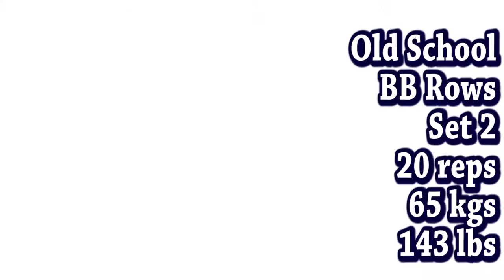Overhead Press 94,5 kgs & BB Rows 65x20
04 Feb 2018 M97C18T3

PRESS + ROWS + BICEPS + TRICEPS

Overhead Presses started sliding sideways right from the get go. At first I blamed it on the usual suspect: asthma, but my breathing was off for both 93,5 kgs and 94 kgs. Instead of imploding with frustration; I decided to go for broke and attempt 94,5 kgs and after a thorough grind I did lock it out. I am happy to get this at my measly bodyweight of 85 kgs. The next step is to turn this into a double. The rest of the workout is usual bodybuilding rep work so I played some 90s pop and lost myself.

Overhead Press:
93,5 kgs x 1 rep @ 98.9% (new)
94 x 1 @ 99.5% (new)
94,5 x 1 @ 100% PR!

Low to High Band Rows:
No. 3 x 10 x 3 sets

High to Low Band Rows:
No. 3 x 10 x 3

Old School BB Rows:
65 x 20 x 2
85 x 12 x 2
85 x 10 x 2

Row Volume = 144

Hammer Curls:
15 x 12 + 8 + 8 + 7 = 35
12,5 x 10 + 8 + 8 + 4 = 30
10 x 10 + 8 + 8 + 2 = 28

Tricep Band Pressdowns:
No. 1 x 20 x 8

Overhead EZ Skullcrushers:
35 x 10 + 10 + 10 + 5 = 35
25 x 20 + 15 = 35

Rope Pullups:
BW x 5 x 2